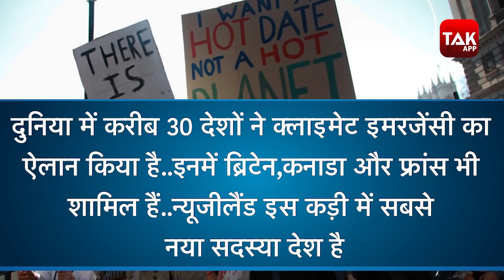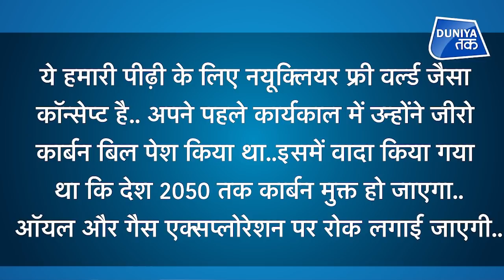Newzealand के 'दुश्मन' पर जेसिंडा का प्रहार!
न्यूजीलैंड की संसद ने क्लाइमेट इमरजेंसी बिल पास कर दिया है.. अक्टूबर में दोबारा सत्ता संभालने वाली प्रधानमंत्री जेसिंडा अर्डर्न ने खुद इस बिल के पास होने का ऐलान किया.. इस बिल के पास होने के मायने ये हैं कि देश के सभी सरकारी विभागों और इंस्टीट्यूशन्स को साल 2025 तक कार्बन न्यूट्रल किया जाएगा.. यानी यहां कार्बन उत्सर्जन नहीं होगा..